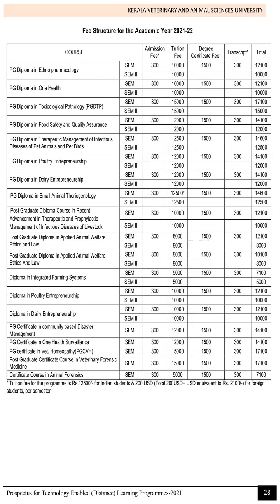Teaching Asst, Laboratory Asst, Clerk cum accountant Recruitment Veterinary & Animal Sciences Univer